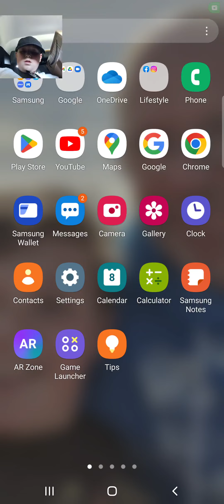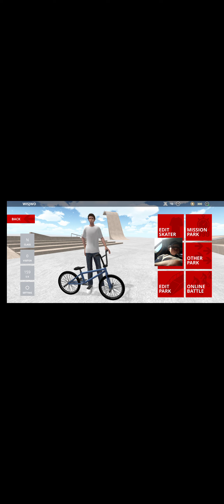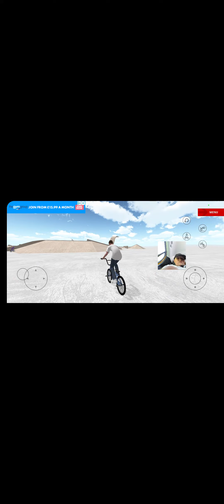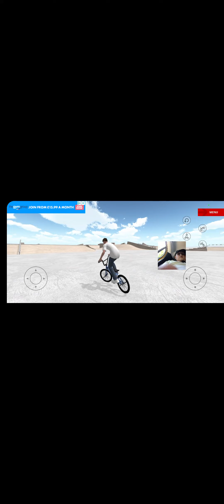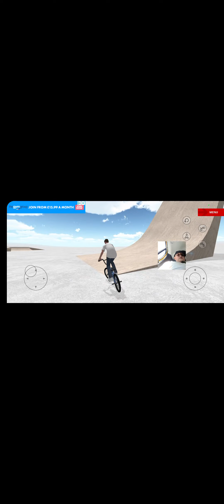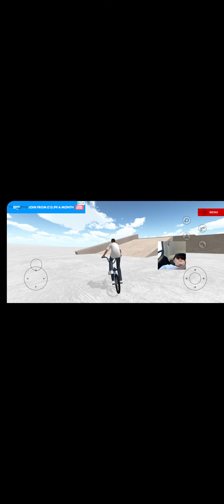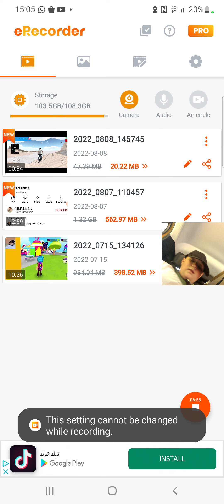8 August 2022